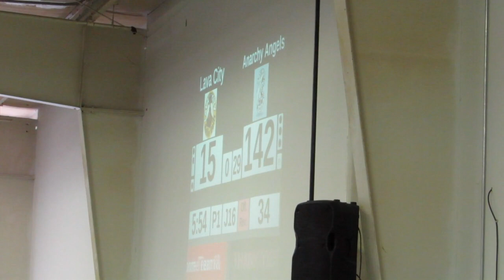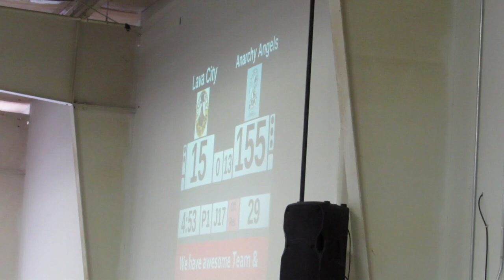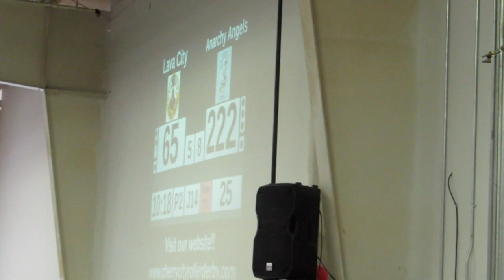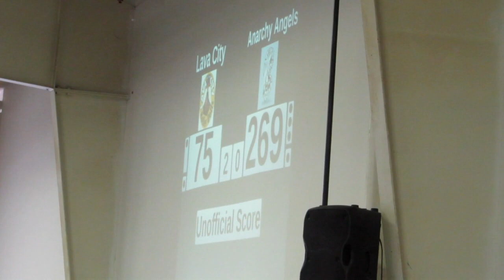Anarchy Angels vs Lava City Roller Derby - June 2018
WFTDA Sanctioned